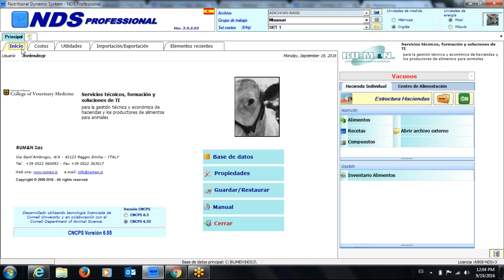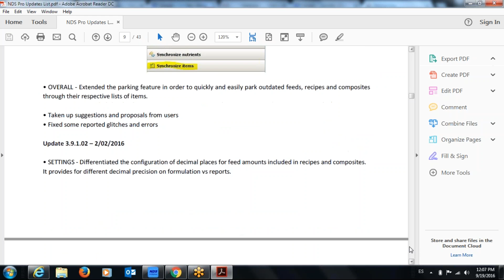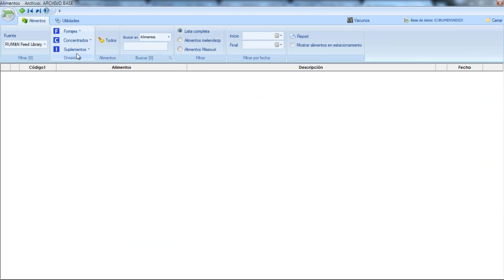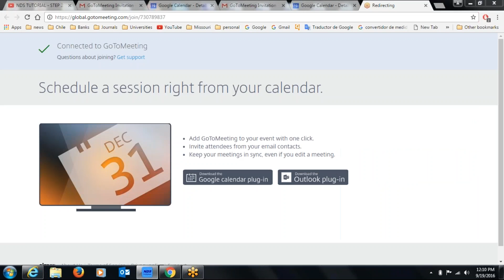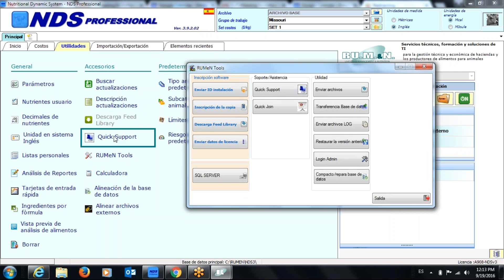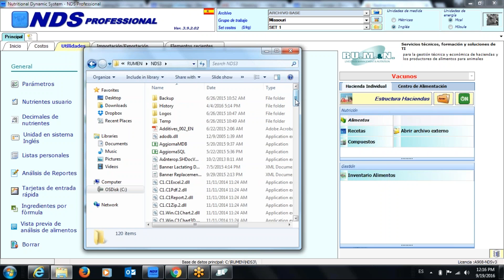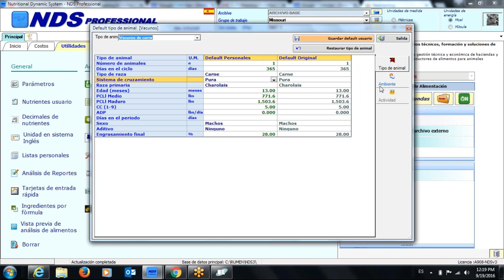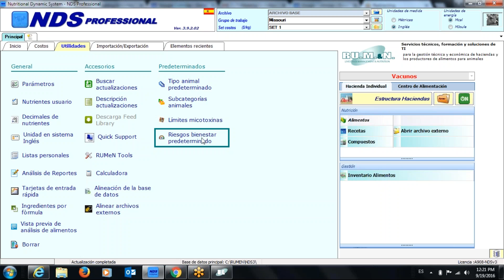NDS en Espanol Leccion 1 - parte 2